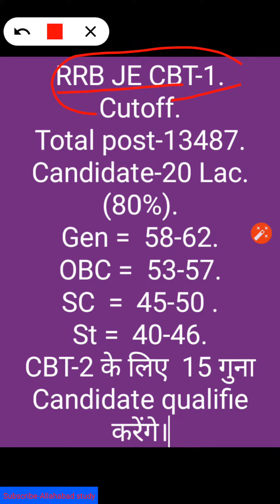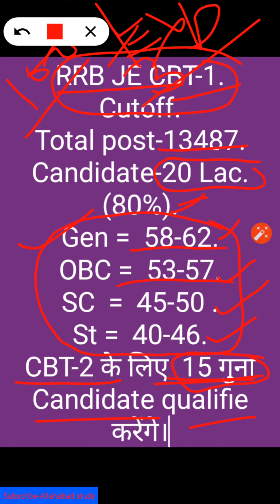RRB JE CBT-1 EXAM EXPECTED CUTOFF 2019.रेलवे JE परीक्षा की संभावित कट ऑफ।।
RRB JE EXPECTED CUTOFF.